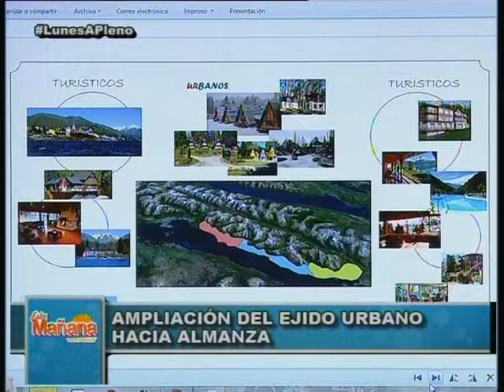ESTA MAÑANA blq 7 - Lunes 5 Diciembre